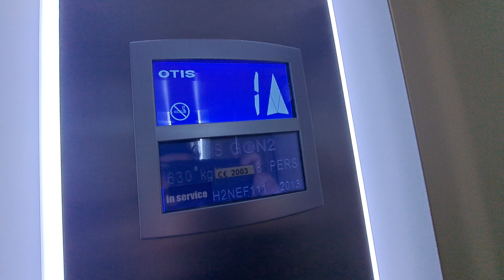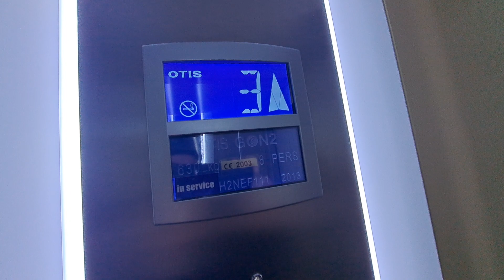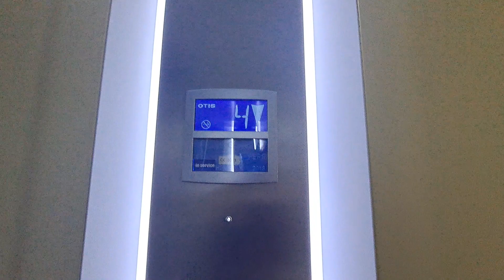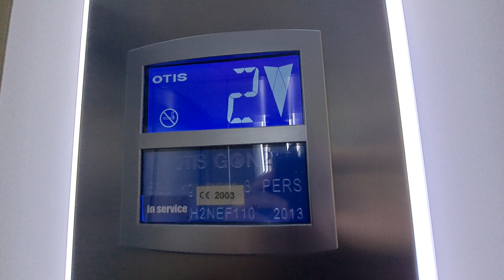2 2013 Otis Gen2 Optima MRL Traction elevators at an office building in Știrbei Vodă Str., Bucharest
Technical Informations:
Manufacturer: Otis
Model: Gen2
Year: 2013
Type: MRL Traction
Stops: 6 (-1,P,1,2,3,4) – for left elevator
             For right elevator: 5 Stops (P,1,2,3,4)
Capacity: 8 persons or 630 kg
Serial no: H2NEF110, H2NEF111
Fixtures: Optima

Filmed at 11 January 2024.